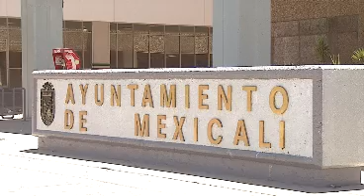Notivisa - Ayuntamiento y renuncias en Mexicali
Casi una decena de renuncias se han registrado en la actual administración municipal.